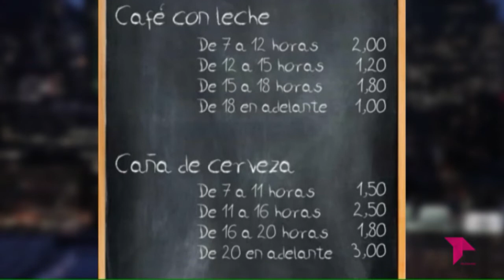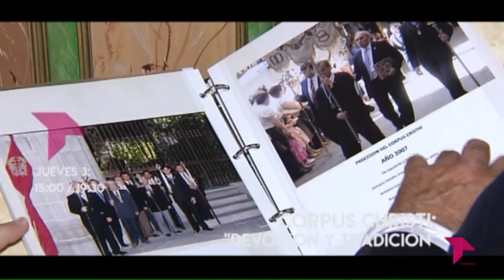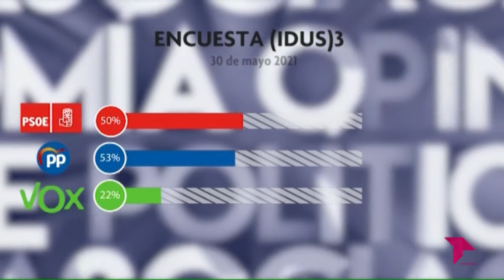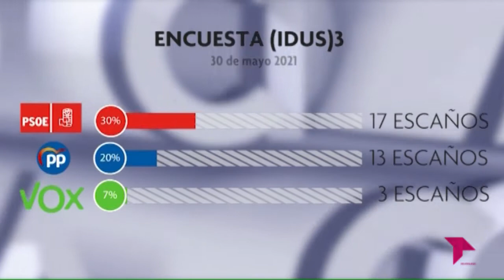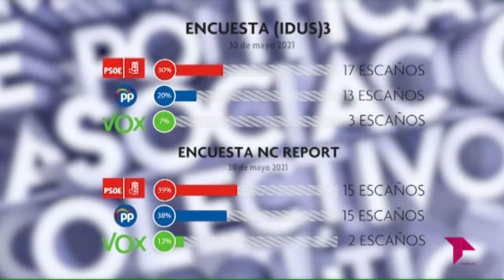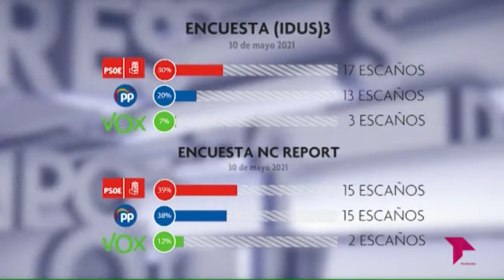EL BRASERILLO 01 06 21